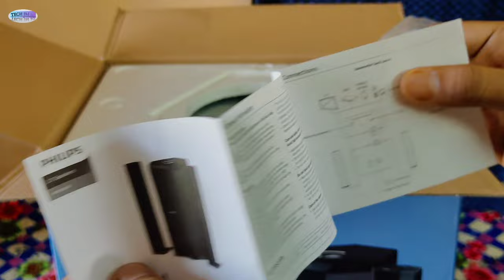Philips MMS8085b/94 2.1 convertible soundbar 80W | unboxing,review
is video me Mane Philips ka mss8085b/94 home theatre ka unboxing kiya hn or iske sound quality ke bare me vi bataya hn. iske speaker ko ap sounbar me vi convert kar sakte hn or isko stand me vi laga sakte hn.
ye home theatre 80w ka ata hn tho.

Philips Audio Mms8085B/94 2.1 Channel 80W Usb Multimedia Speaker System With Convertible Soundbar And Multi-Connectivity Option (Black)

channel - @techjm20